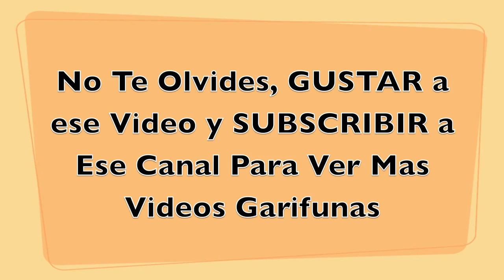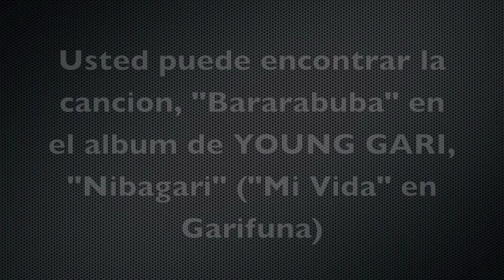Garifuna American Singer YOUNG GARI and Jenifer R. sing "Bararabuba" - SATURDAY April 28th 2012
YOUNG GARI and Jenifer R. sing the YOUNG GARI song, "Bararabuba" at The Elegant 18th Birthday Celebration of Jackie Clotter on SATURDAY April 28th 2012.

"Bararabuba" itself is a Garifuna version of the "Footprints" poem where someone wonders just who will be there for support when times get rough.  In this video, Jenifer Ramos dueted with YOUNG GARI on the song "Bararabuba" in tribute to her sister Jackie, who was celebrating her 18th Birthday.  I hope this video gives viewers a chance to get a glimpse of this touching moment.

You can find the song "Bararabuba" on The Young Gari album, Nibagari.  Please get in touch with Young Gari on his youtube page if you are interested in purchasing his album.  His Youtube Page URL is

Camera: Teofilo Colon Jr.

Teofilo Colon Jr.
Being Garifuna